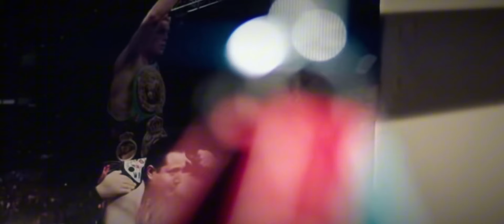David Benavidez vs. David Morrell | The Mexican Monster & The Cuban Headhunter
With Canelo showing no interest in giving either guys a title shot. Both Benavidez & Morrell moved up to Light Heavyweight to chase glory. With the all the titles looming on a rematch between Beterbiev vs. Bivol. Both warriors see no reason to wait or have a stay busy fight. But instead choose to fight one another in a tough matchup to aid their legacy.

00:00 Operation
00:13 Path to the Title
01:52 David Benavidez Boxing Style
03:28 David Morrell Boxing Style
04:42 The Matchup
05:12 Benavidez Last Fight
06:32 Morrell Last Fight
07:29 Morrell Keys 2 Victory
9:27 Benavidez Keys 2 Victory
11:16 Final Thoughts